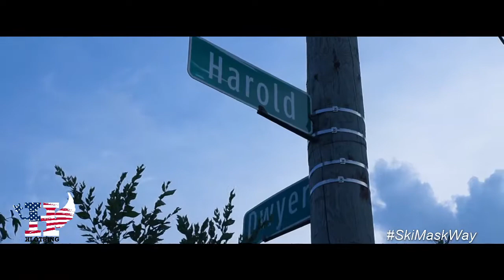Ski Mask Way- The Series- episode 3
on this episode of ski mask way.. dizzy finds his self in a  tight bind when he try to make his meal for today..